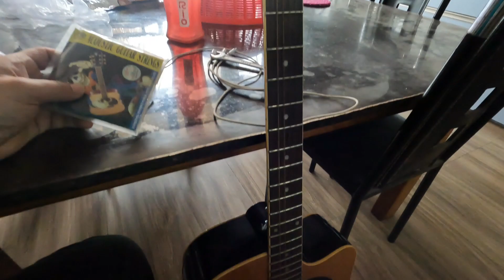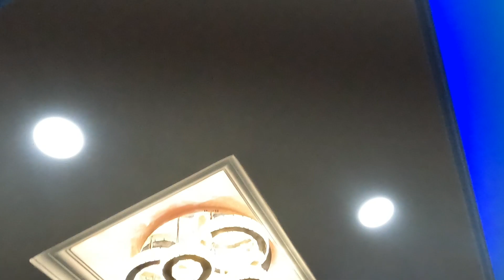Ka birthday lawmna video